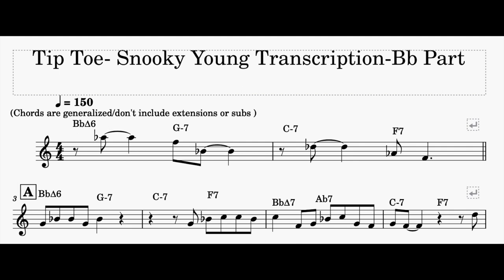Tip Toe- Snooky Young Transcription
I do not purport that these transcriptions are absolutely 100% accurate. I’ve given the chord symbols as they generally appear in charts I’ve seen of these songs, and these may not account for substitutions or chord alterations, but should be pretty close. Frankly, I just don’t have time to figure all of these out and if that’s what you’re looking for you’ll have to find someone with a better ear than me. These charts are intended for the purpose of solo practicing, pedagogy, and analysis. If you’d like to leave a comment correcting some aspect of the chart for other users please be polite, but also keep in mind that this is a service I offer for ABSOLUTELY FREE, so please do not email me/comment about everything I did wrong.

You can find downloads of pdfs and musescore files on my website (link below) for absolutely free. Please note that some instruments will have to do some octave displacement to make some of these lines work. I appreciate your patronage.

If you appreciate this service, you can support my original music on IG at: thecompton01

This video is intended for purely NON-COMMERCIAL purposes ONLY. I do not derive any profit from copyrighted materials. Copyrighted material has been used in a transformative manner and/or copyrighted material used generally constitutes a relatively small part of the larger copyrighted whole. Use of copyrighted material is intended for purely EDUCATIONAL and PEDAGOGICAL purposes only.